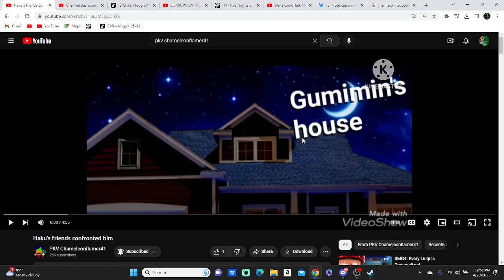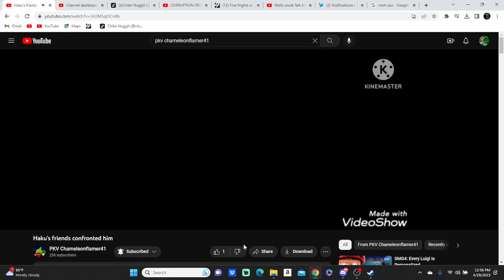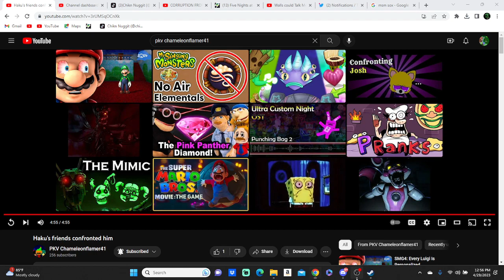Reacting to:haku's friends confront him